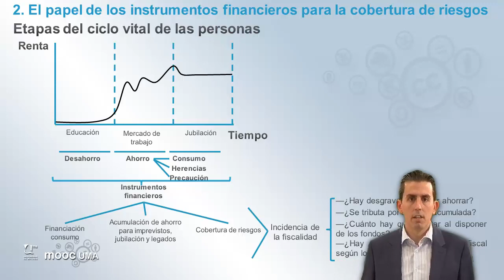MOOC UMA Claves de educación financiera para la ciudadanía: Módulo 5 Video 4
El papel de los instrumentos financieros para la cobertura de riesgos